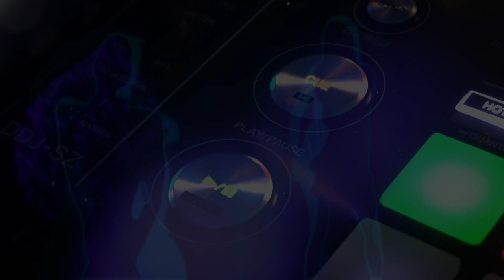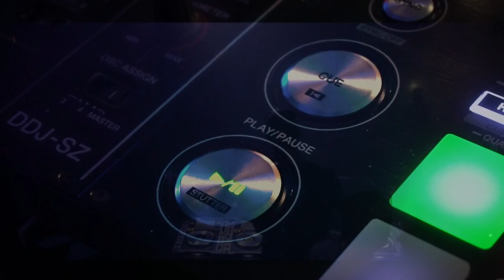Hallucination -DOMY DJ- videoclip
For a new trip together!!!

Welcome in my magic World of my Music